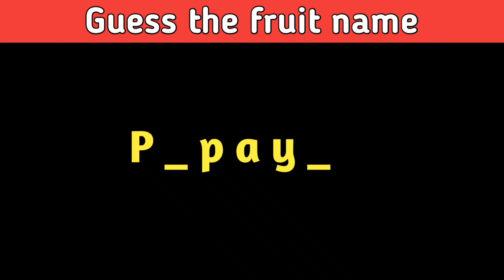Guess the fruit name 🍎🥭 guess emoji find games puzzle quiz emojichallenge riddles (part 271)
Find out odd emojis 🤔 can you find out odd emojis